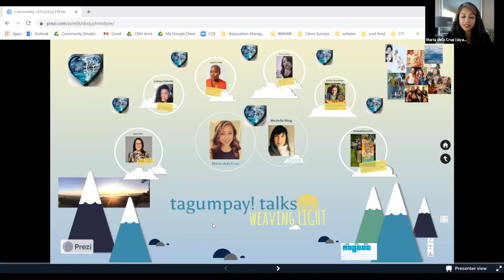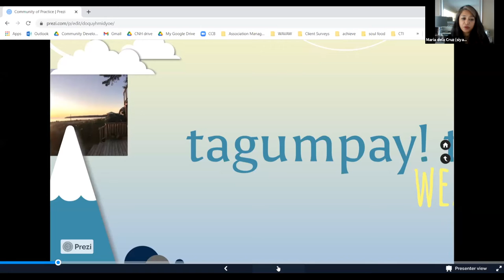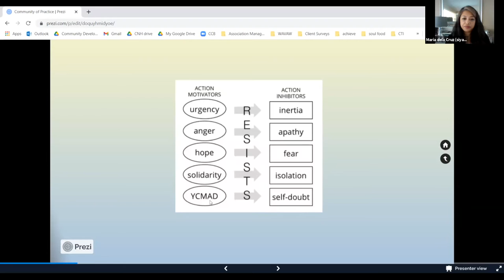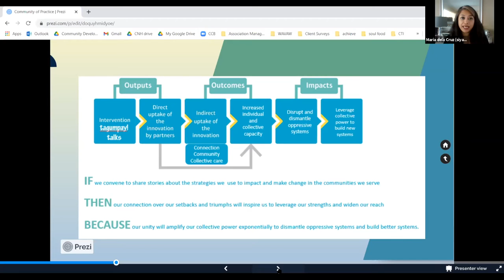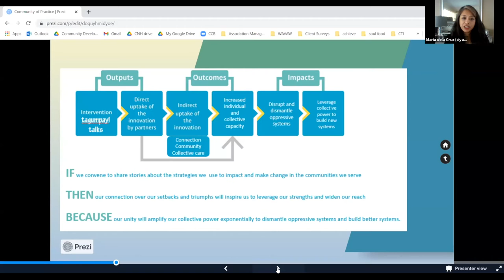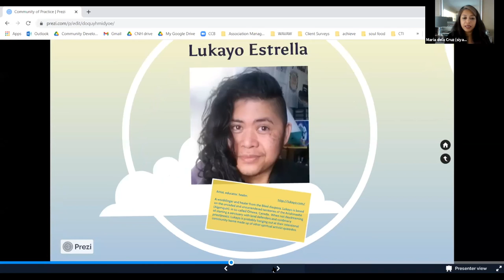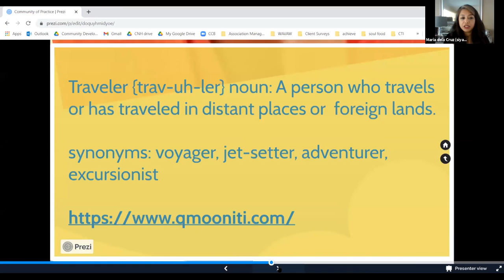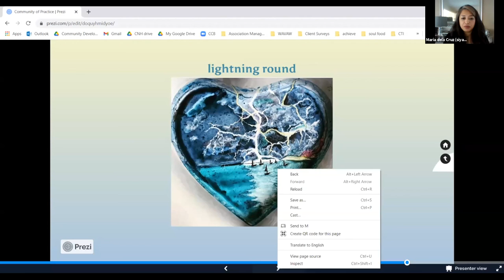SFU Community Capacity Building: Maria dela Cruz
Maria dela Cruz is a learner in SFU Continuing Studies' Community Capacity Building program, a trauma informed decolonizing anti-oppression certified executive coach, and facilitator.